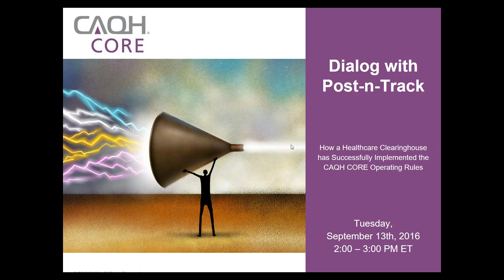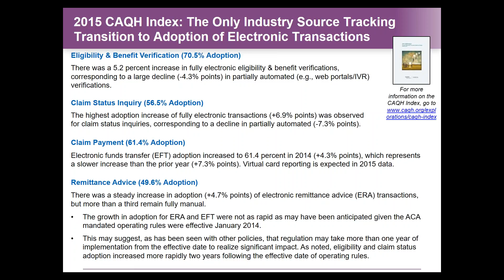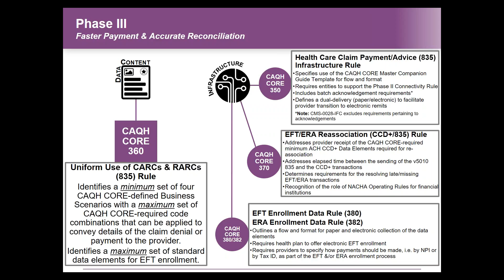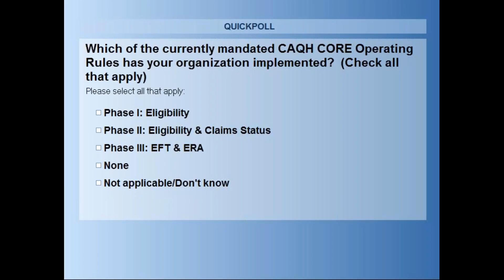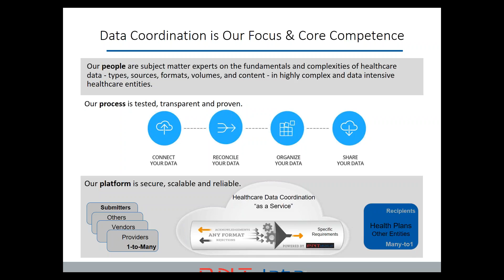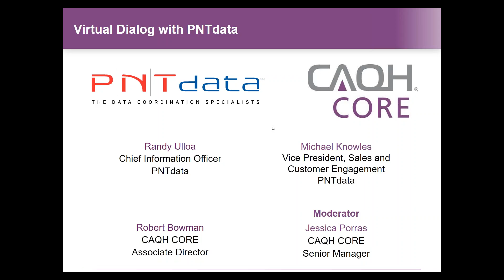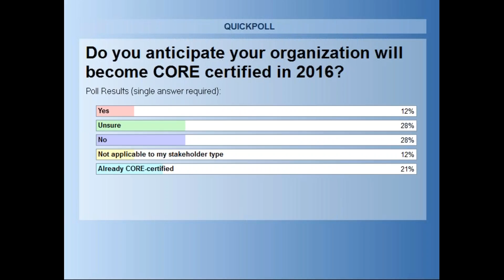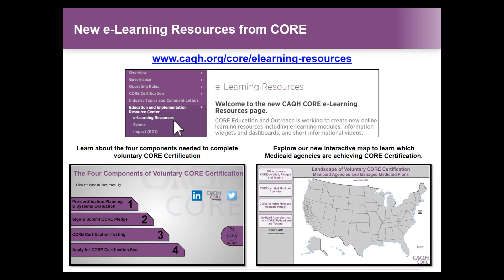CAQH CORE: Dialog with Post-n-Track – Implementing the CAQH CORE Operating Rules